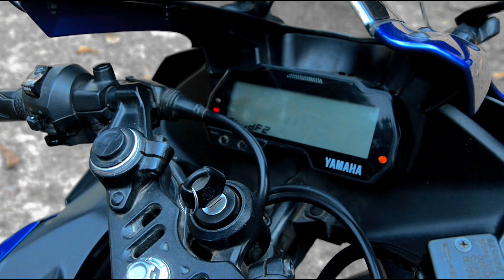Review Test [ R15 ] Price ?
HEY GUYS

kaise ho aap sab hope hai ki sab ache honge or badhiya honge
to bhai kafi demand tha ki bhai r15 v3 ka vlog leke ke aao
to guys aap logo ka intjar hua khatm to ham leke aa gaye hai
v3 ka review test vlog to guys fata fat jake vlog check karo
or batana  vlog kiasa laga batana jaroor or vlog ko share jaroor karna

                                               [ YOUTUBE VIDEO ]